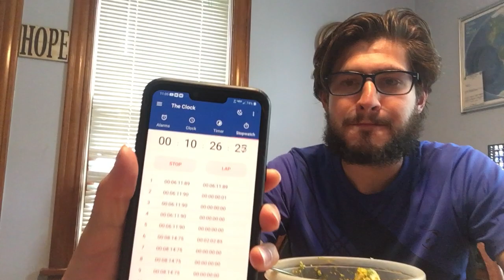4 Trinidad Moruga Scorpion Butch T Challenge (Part 2)